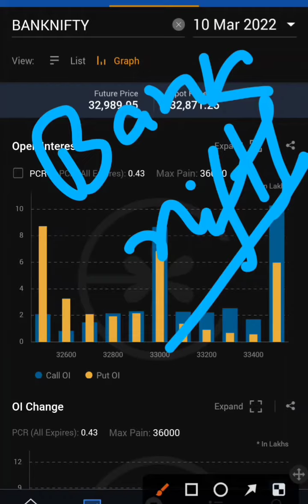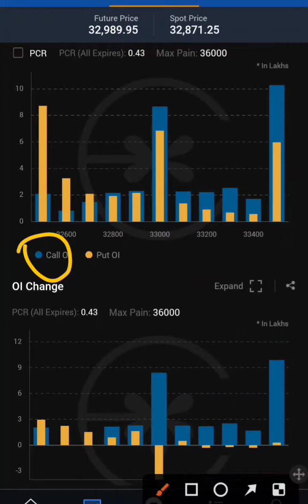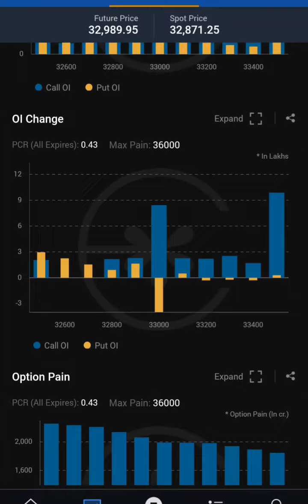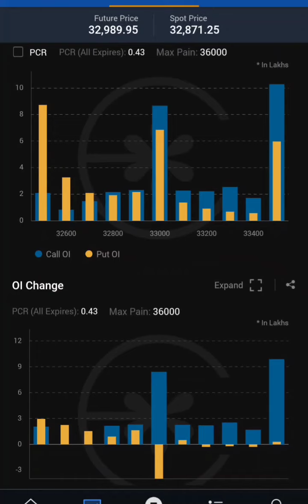Bank nifty analysis for Tomorrow 08 March 22